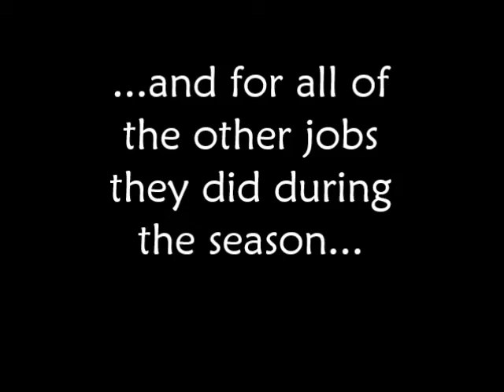2016 GUARDIAN ANGELS BANDIT FOOTBALL SLIDESHOW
2016 GA BANDITS FOOTBALL SLIDESHOW